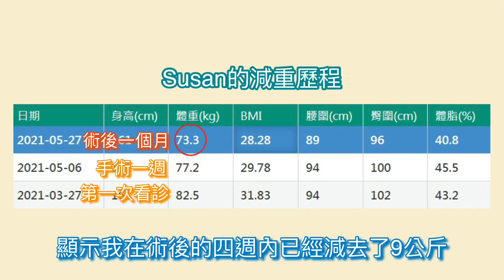為了工作我想更健康！美籍在台直升機維修工程師的減重初衷！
肥胖 究竟會造成什麼問題？
許多人最後選擇接受專業 減重治療 原因都是：體重已經造成了工作上的困擾。

對於許多活動量較大的工作來說，沈重的體重不僅會造成活動時的不便，更會造成膝蓋負荷過重而產生疼痛，讓工作品質大打折扣！

在台從事直升機維修工程師的Susan，為了擁有更好的工作效率，決定接受 減重手術 來使自己回到標準體重，一起來看看他的分享吧！